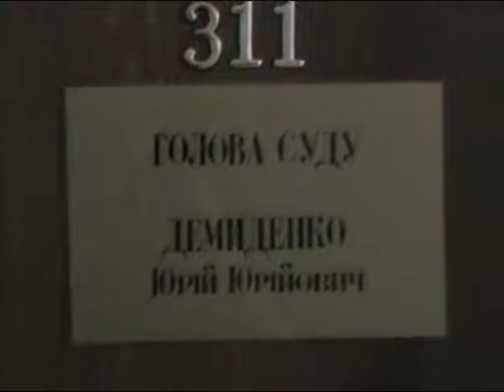Терновской суд. Закон Савченко. 07.07.16.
г. Кривой Рог.
Терновской район
судья Демиденко Юрий Юрьевич (Главный судья)

По закону Савченко пересмотр срока заключения.
Телеконференция не состоялась.
Суд был перенесён.

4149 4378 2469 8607 (Савченко Сергей)